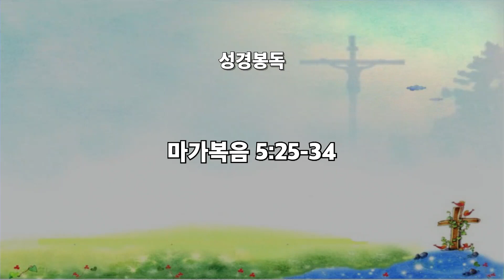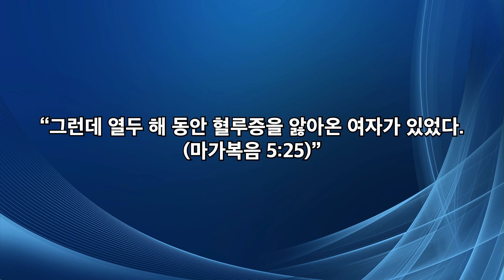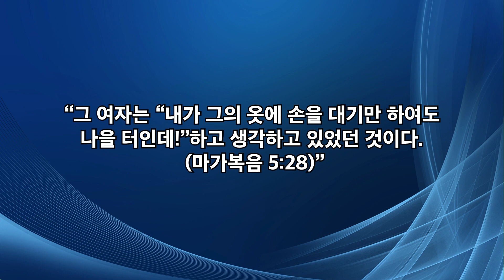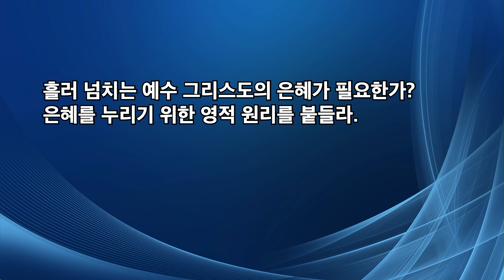20200308 누가 은혜를 누리는가(마가복음5:25-34)